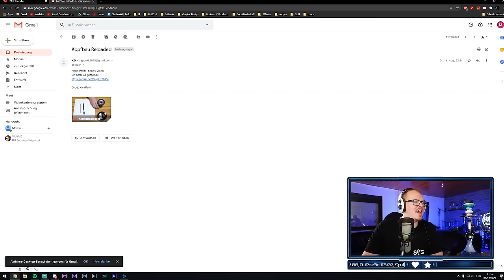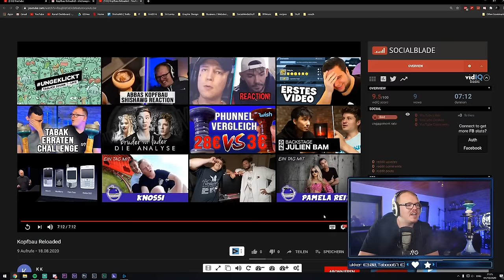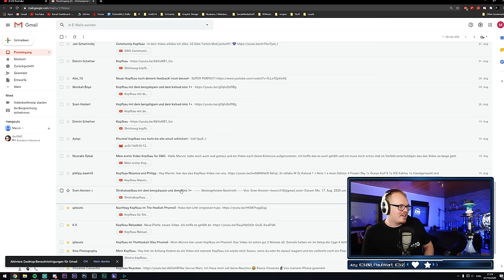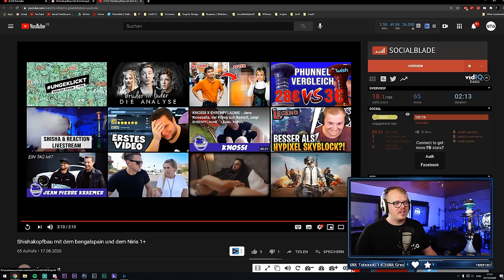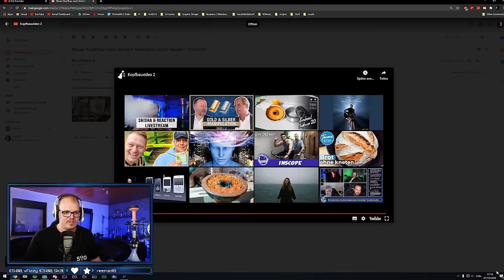ShishaWG REAGIERT auf den VERRÜCKTESTEN KOPFBAU DER COMMUNITY